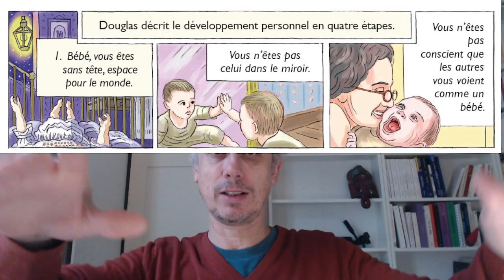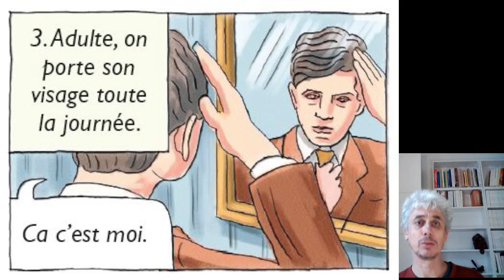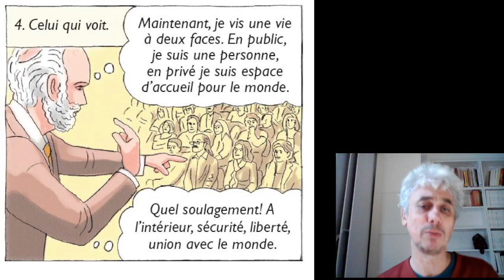Les 4 étapes de notre vie illustrées